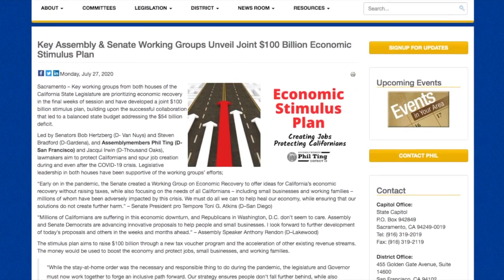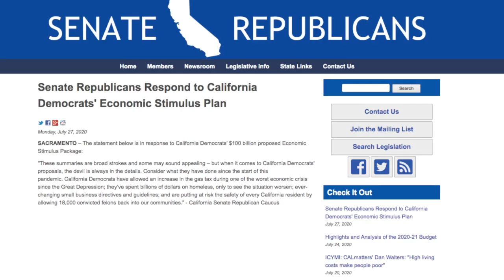加州擬$1000億紓困計劃/非法移民更多福利/低收入減稅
加州立法會在本週一公佈了一項1000億美元的疫情紓困計畫，其中包括為低收入者和小企業減稅，以及為非法移民提供失業救濟等內容。來看報導。